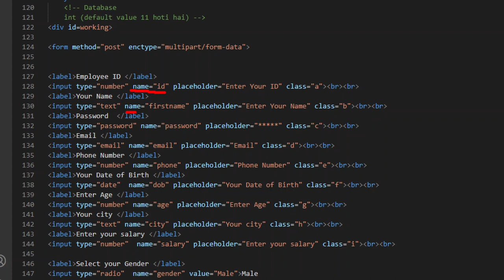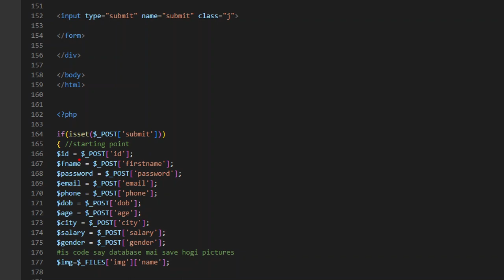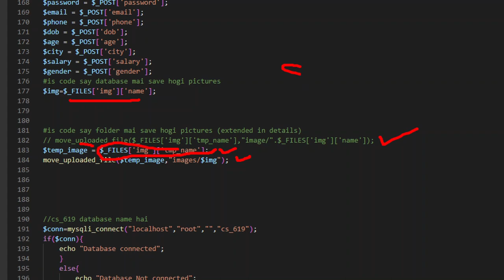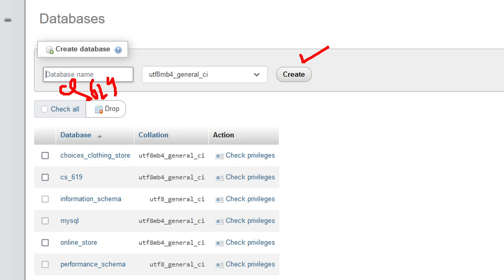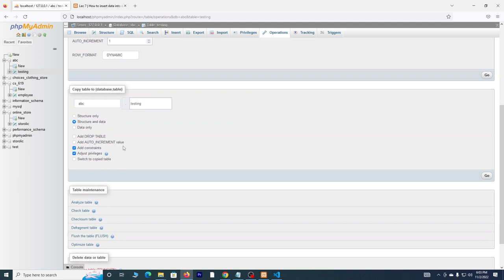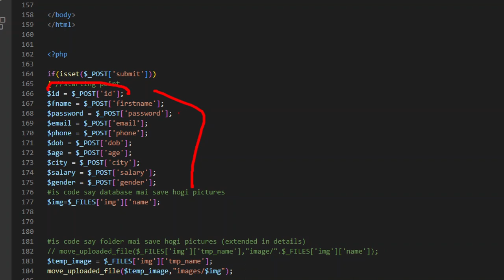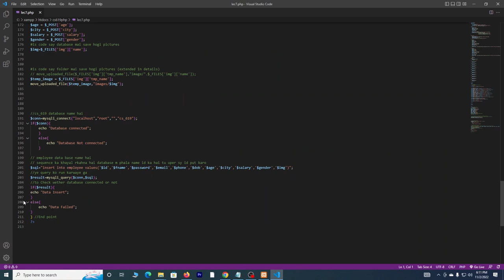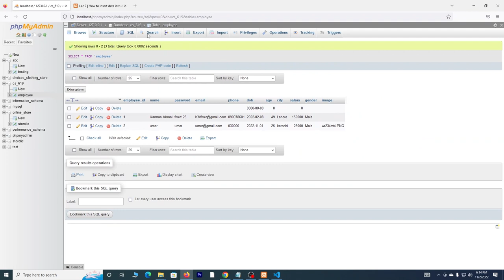PHP CRUD | Create, Read, Update, Delete | How To Insert Data in MySQL Database Create/Insert |By AM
PHP CRUD || Create, Read, Update, Delete.
Create Data in Data base
MySQL Database
PHP CRUD

PHP Code CRUD - Creat / Insert data (how to connect database)